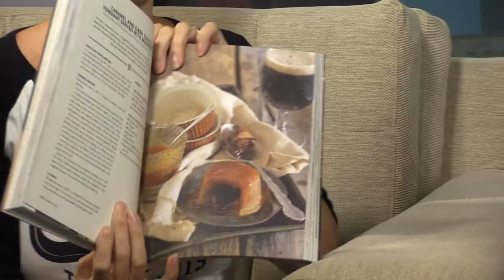African Brew: The world's first SA craft beer book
Lucy Corne, author of "African Brew", takes us through this delicious page turner. Yum!